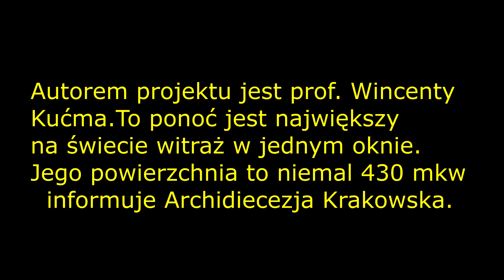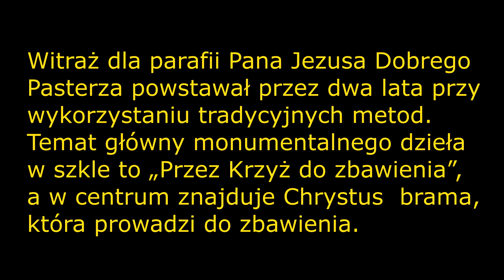KRAKÓW- 21KWIETNIA POŚWIĘCONO NAJWIĘKSZY WITRAŻ NA ŚWIECIE !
Abp Marek Jędraszewski poświęci witraż, powstały na  pamiątkę jubileuszu 100 – lecia parafii Pana Jezusa Dobrego Pasterza w Krakowie.
Ma on  ok. 426 mkw.Tę wielkość można porównać do ściany bloku dwupiętrowego, dwuklatkowego